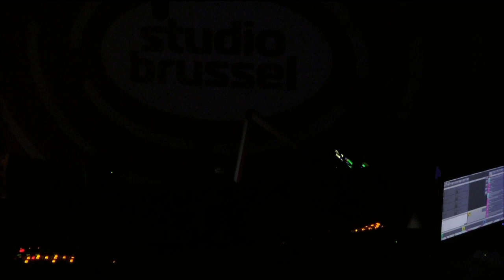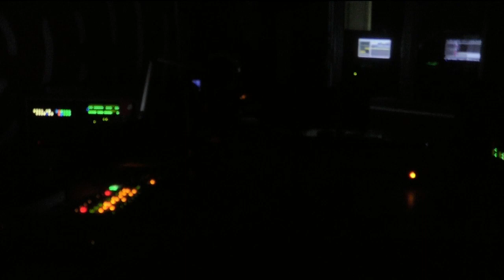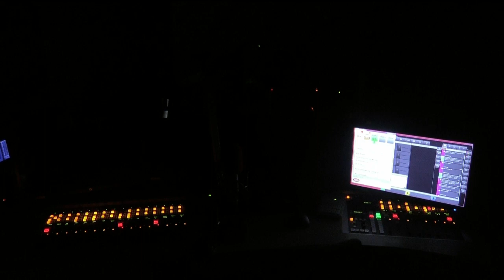Editors - Werchter Classic 14th July 2018 Studio Brussel Broadcast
And...exhale. After an entire evening of watching out for any kind of broadcast of the actual music from this festival, there had been nothing. It was making very little sense, because StuBru had been on site for the whole event.  No bueno. It wasn't looking good but they were clearly just saving all their airtime for the headliner. They were late getting onstage but they were preceded by warm up music in the form of Donna Summer and then Abba doing Gimme a Man. All was forgiven, with extra style points picked up along the way for knowing how to work the room.

Free radio essentially means that you are usually required to take what you're given and smile at the imperfections. Please bear that in mind as you read on.

What you're hearing here is the audio broadcast from Studio Brussel exactly as it was on the night, with any sonic flaws being in the stream itself. It's mostly when things get really loud, which results in some distortion in the mix. It unfortunately also means there's DJ chatter and idents here and there, as well as taking telephone calls from a listeners over the top of Darkness at the Door and Racing Rats. And how would you like a news break during Smokers? Well, you're getting one! It's confusing but in spite of the flow being messed with, I find it very difficult to hold a grudge against Studio Brussel because I know that they genuinely love the band. Plus, they've never come after me for sharing stuff (although I've probably just jinxed it).

I would urge you to overlook the weirdness, because I had a sneaky feeling that there was a momentum building towards this show; like all the steps prior to it were somehow propelling the band on a collision course with this one single night. Belgium loves Editors and they always seem to have a good time there. Spiritual homes and all that. Tonight was a continuation of that tradition, with the crowd being the missing piece that completed a very dark jigsaw. There seems to have been just the right amount of time spent on the road to get these songs to a place where they crackle when they're played, and managing to peak in Belgium just demonstrates their skill and timing in these matters. As if to further prove the point Tom rounded the evening off with an acoustic No Sound but the Wind...smooth.

The music is really tight, particularly the songs from VI OLENCE which appear to expand the more they're performed. Mr Smith's vocals are raspy in places which historically has usually been an indicator of the amount of effort on his part, or illness. Tonight was all about the former. Listen to him baiting the crowd during Sugar for an example, and conversely listen to them shouting "Desire" back at him during A Ton of Love.

This incarnation of Editors was sculpted by a combination of extreme adversity and bravery on a stage at Werchter 8 years ago, and on this they never seemed more complete. What a band. Enjoy the music ;)

The Setlist
Cold (with intro) 0:00
Hallelujah (So Low) 5:25
An End Has a Start 9:08
Blood 13:26
Life is a Fear 16:39
Darkness at the Door (let's talk to a listener over the top!) 21:40
Formaldehyde 24:50
Munich 28:54
Nothingness 33:22
Violence 38:27
No Harm 44:20
Sugar 49:38
Racing Rats (Another caller? Why not!) 53:52
Smokers (news break, faded out) 58:30
A Ton of Love 1:05:18
Ocean of Night 1:09:04
Papillon 1:14:34
Magazine 1:20:54
(What the hell, let's talk to one more caller)
No Sound But the Wind 1:26:09